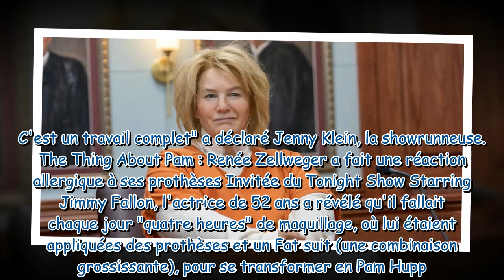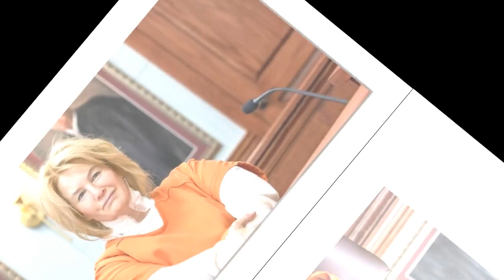The Thing About Pam Surréaliste et effrayant ! Les secrets de la transformation de Renée Zellweg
The Thing About Pam : "Surréaliste et effrayant !" Les secrets de la transformation de Renée Zellwegger pour incarner la meurtrière Pam Hupp